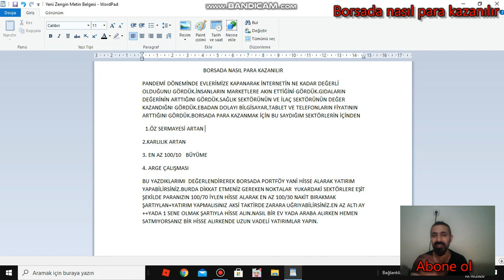BORSADA NASIL PARA KAZANILIR [2]